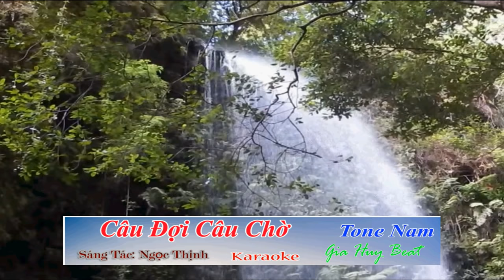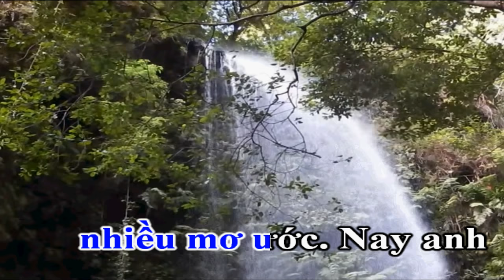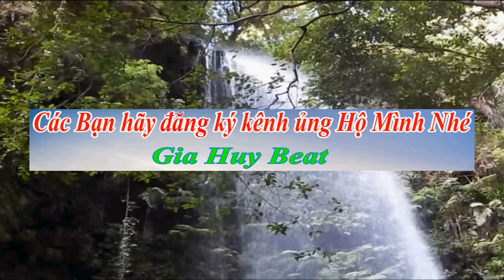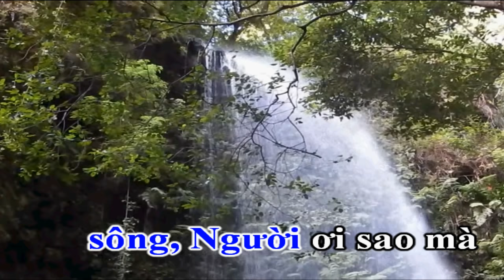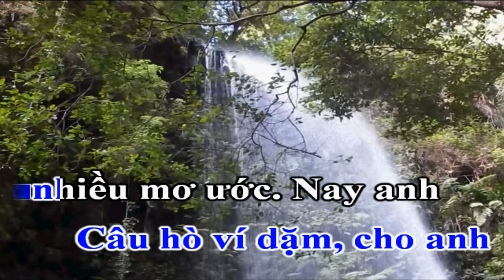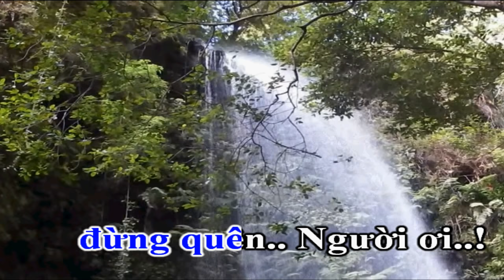Câu Đợi Câu Chờ Karaoke Tone Nam Nhạc Sống gia huy beat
bài hát : Câu Đợi Câu Chờ
sáng tác : Ngọc Thịnh
thể loại : nhạc sống  organ  karaoke